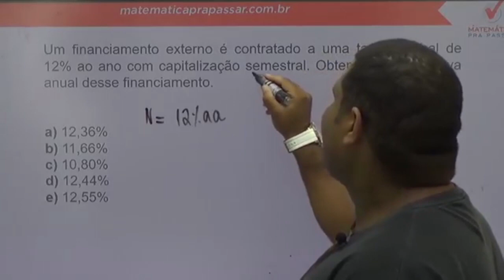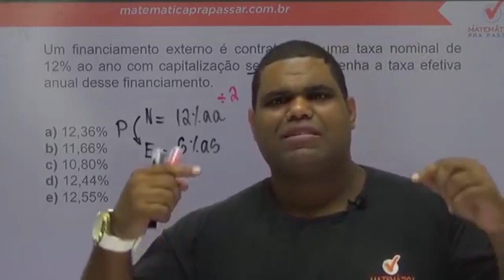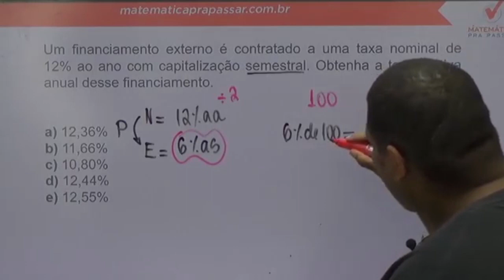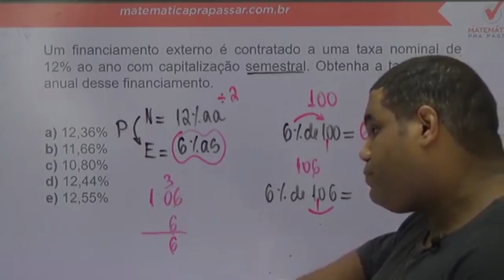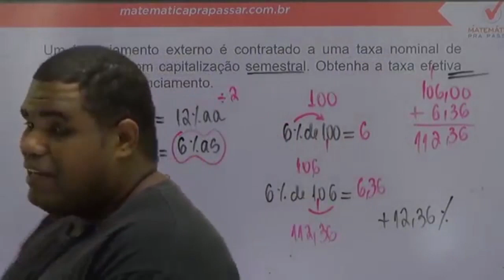Matemática Financeira para BASA |Dica 21| Taxa nominal e Taxa efetiva como você nunca viu